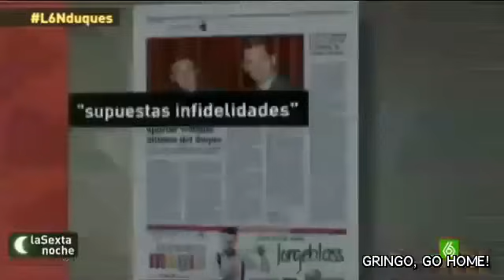Banqueros y caraduras -Pablo Iglesias Turrión en La Sexta Noche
Debate sobre la situación económica en La Sexta (3 de Agosto de 2013).